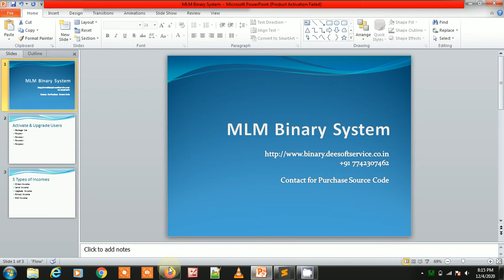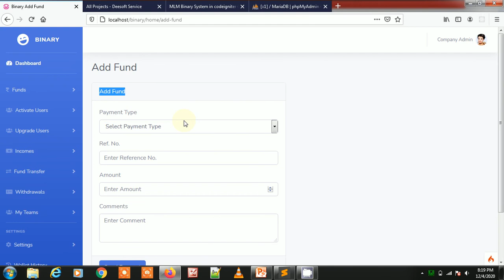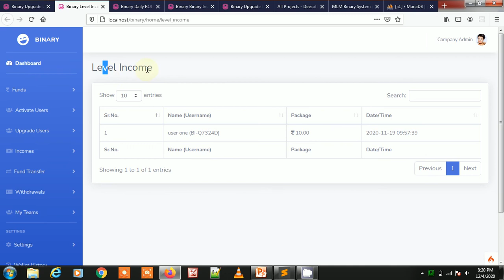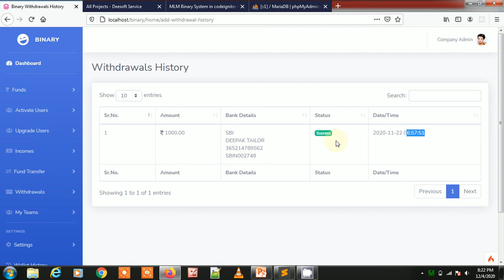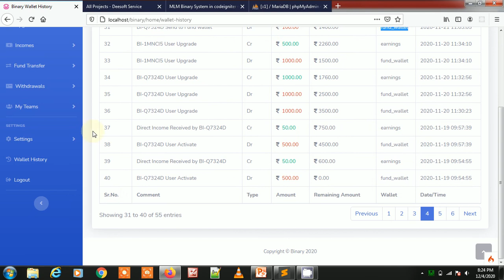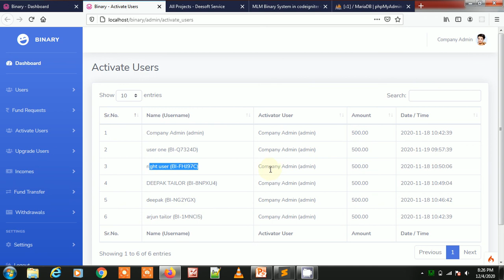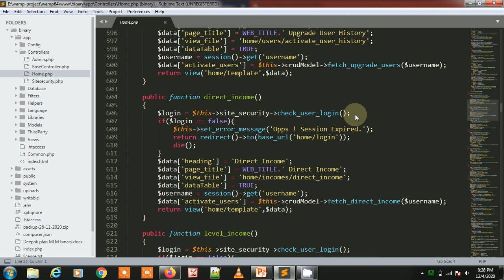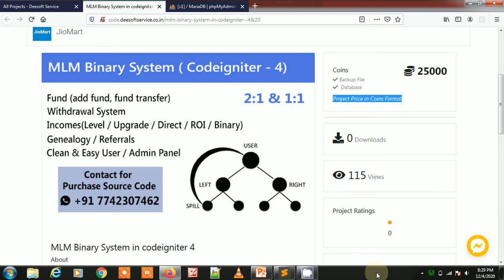MLM Binary Software in Codeigniter - 4 ( Download Source Code )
This is a binary project of MLM. This project has been developed in Codeigniter 4. The user interface is designed in bootstrap 4.
1. Free register
2. Activate and Upgrade user by package (500,1000,2000,5000)
3. Fund Transfer (fund to fund / main to fund)
4. 5 type incomes (Direct Income / Upgrade Income / Level Income / ROI / Binary Income)
5. Genealogy / My Referrals
6. Withdrawals
7. Manage Profile
User registration is kept free. And the package has been given on user activate. The minimum package is 500 rupees. And the level of income goes up.

And on the user upgrade, the package list is given and the sponsor gets the upgrade income.
All activate users get ROI for 100 days. And when the pair completes, you get binary income.
The user can add funds and can also apply withdrawal.